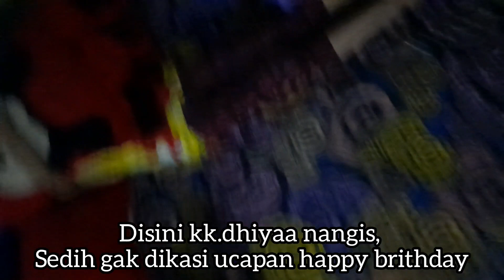PRANK ANAK SENDIRI ‼️ sampai N4NG1S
Assalamualaikum 🙂🙏

Trimakasih sudah menonton video Amy,..
Dukung terus yah dengan Like video-video amy,

untuk meninggalkan jejak, ta'..
Tabe' coment ki dibawah...
silahkan beri masukan,kritik dan saran yang membangun yah !!!

boleh dishare juga 🙂👍,
agar chanel Amy semakin maju berkembang,

terimakasih,🙏

Salama' ki'...